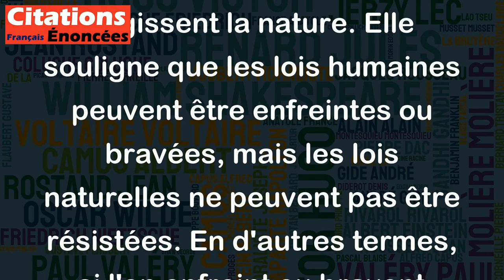On peut braver les lois humaines, mais non résister aux lois naturelles. - Jules Verne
Cette citation de Jules Verne met en avant la différence entre les lois créées par les humains et les lois qui régissent la nature. Elle souligne que les lois humaines peuvent être enfreintes ou bravées, mais les lois naturelles ne peuvent pas être résistées. En d'autres termes, si l'on enfreint ou bravent les lois humaines, nous serons susceptibles de subir les conséquences de nos actes. Cependant, les lois naturelles sont inévitables et ne peuvent être ignorées ou combattues. Cette citation souligne également l'importance de respecter la nature et les lois qui régissent notre monde.